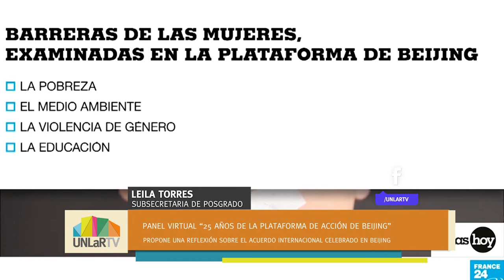Conversatorio "25 años de la plataforma de acción de Beijing"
Se realizará este viernes 20, a las 18, a través de zoom. Invitan Secretaría de Graduados y Subsecretaría de Posgrado.